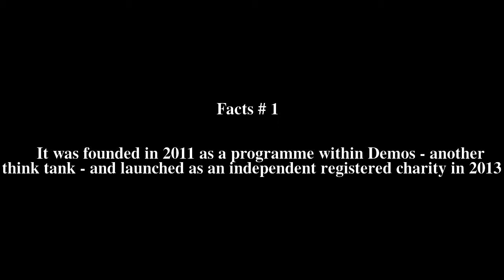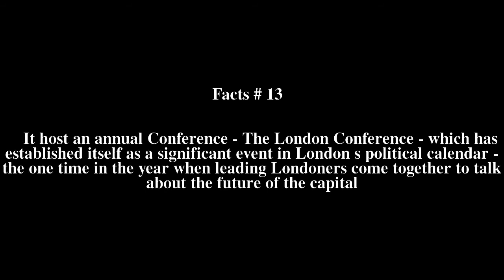Centre for London Top # 13 Facts